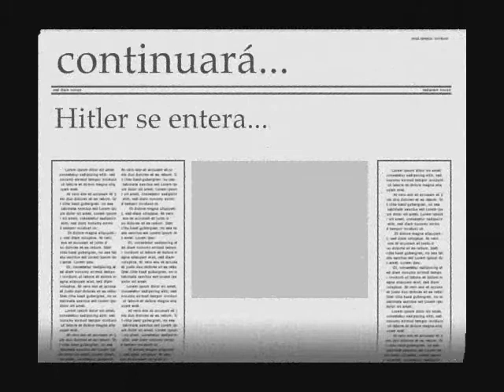Hitler se entera q no esta mas el noticiero de cañada de gomez - 2da parte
2da parte de esta trilogia que registra el momento exacto en el cual el FÜHRER es informado sobre la terrible noticia. "EL NOTICIERO DE LA CIUDAD NO VA A SALIR MAS AL AIRE"